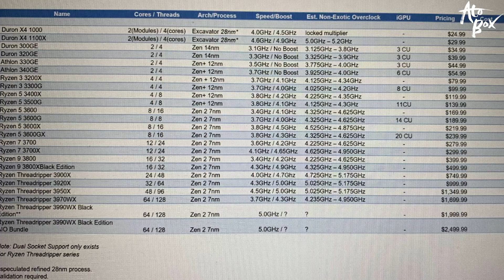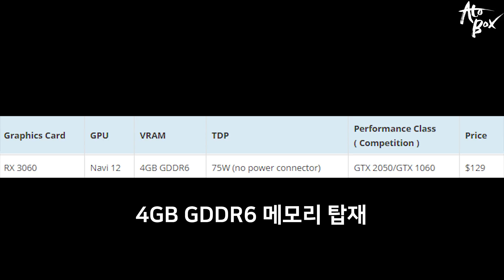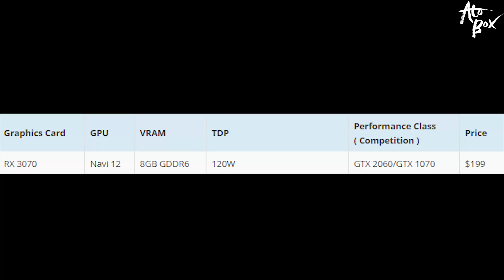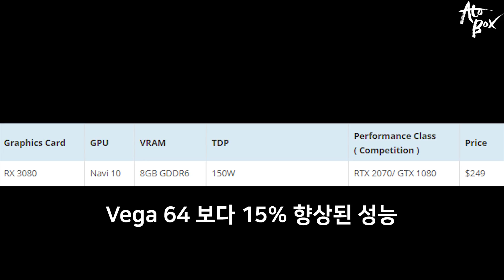AMD 7nm Navi GPU 탑재 RX3000 시리즈 출시 ? / RTX 2070급 성능에 20만원대 가격?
7nm Navi GPU를 탑재한 RX3000 시리즈의 출시 관련 루머가 있었습니다. 라이젠부터 시작해서 믿을수 없는 이야기를 자꾸 내놓네요.

- 편집 : 아토

- 장비
- Galaxy S8+